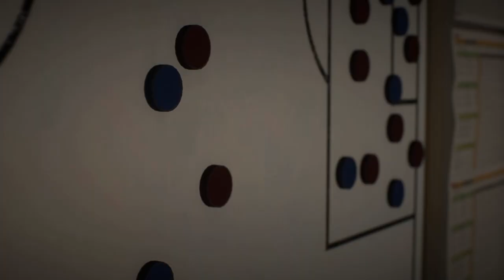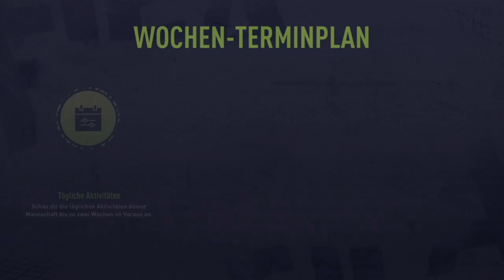Fifa 22 Create A Club S1 #12 Papa John's Trophy Spiel 1 New England FC - Walsall